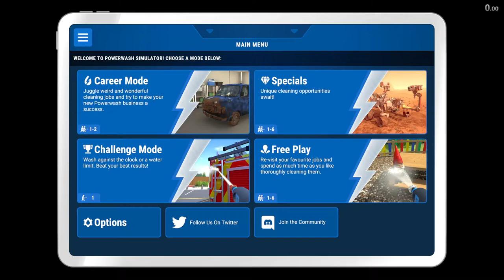Powerwash Simulator Speedrun - Clean the Lost City Palace - Any Equipment